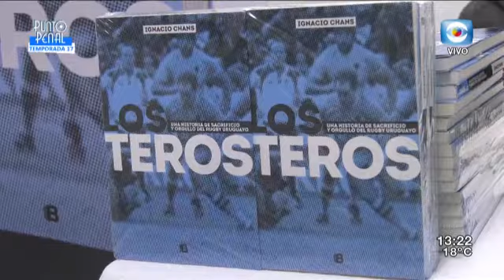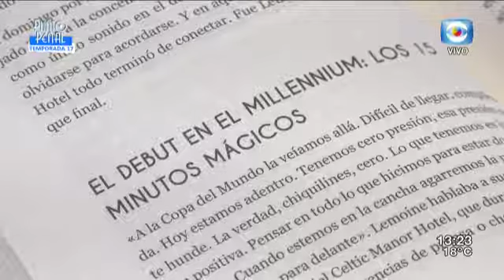Domingo 25 de Agosto LOS TEROS